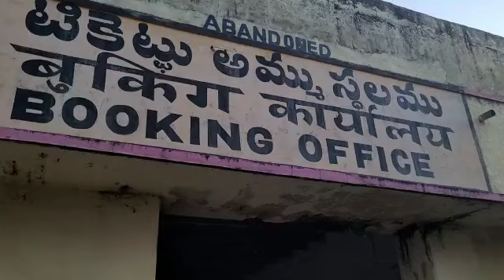Bitragunta: Abandoned Booking Office near railway station and post office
It used to be a railway colony hub located near the railway station now is left abandoned.